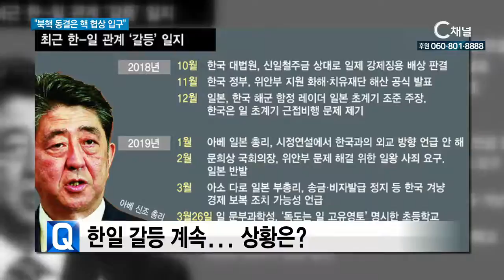북핵 동결은 핵 협상 입구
국제관계들이 서로 맞물린 갈등상황들이 계속 표출되고 있습니다.